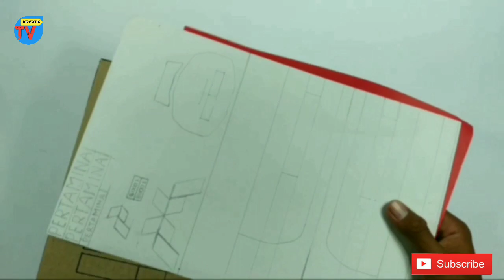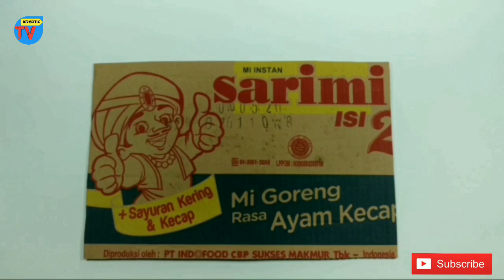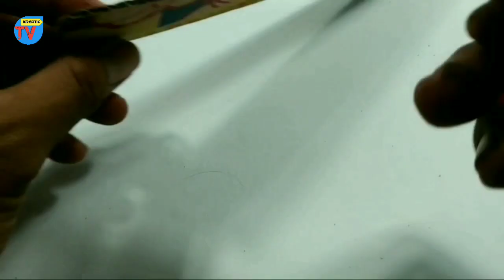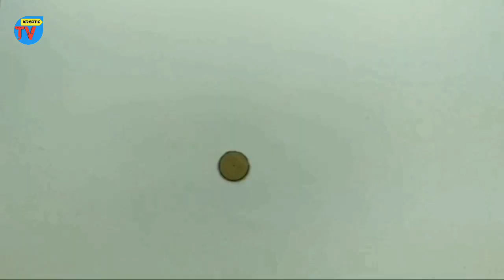Cara membuat miniatur truk tangki Pertamina dari kardus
Alat dan bahan:
1.Karton
2.Kardus
3.Spidol
4.Pensil
5.Jangka
6.Penggaris
7.Lem tembak
8.Lem fox
9.Tusuk sate
10.Karton asturo warna merah
11.gunting
12.pisau cutter
Untuk bagian pola silahkan tanya di kolom komentar